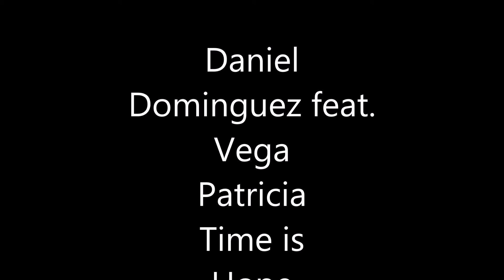Daniel Dominguez feat. Vega Patricia - Time is hope (Original Mix)